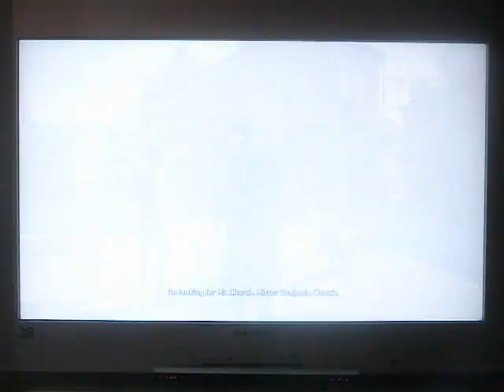assassins creed 3 game bug hair bug (wii u)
A strange Game bug where the characters hair keeps flashing